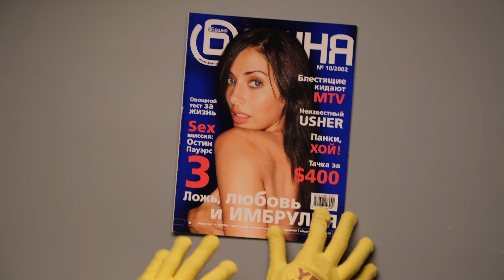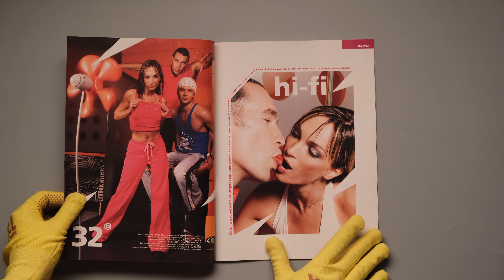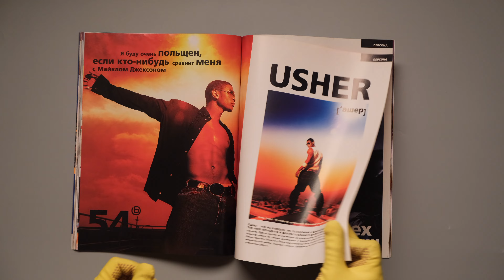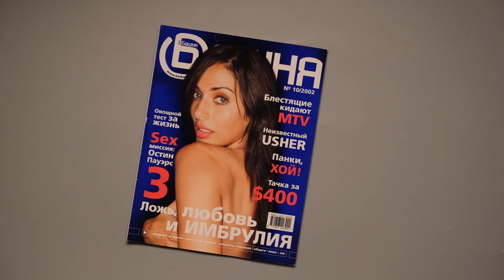Журнал "Башня" №10 за 2002 год: Фриске, Ручка, Имбрулья, Ашер, Земфира и многие другие!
Листаем вместе журнал 20-летней давности! Журнал "Башня" рассказывал о музыке, сексе и моде. На обложке — Наталья Имбрулья, внутри — Остин Пауэрс, Usher, Земфира VS Мумий Тролль, "Блестящие", Иглесиас, Орейро и другие!